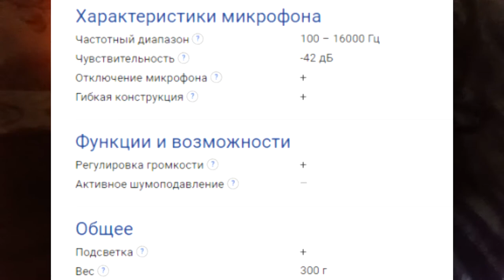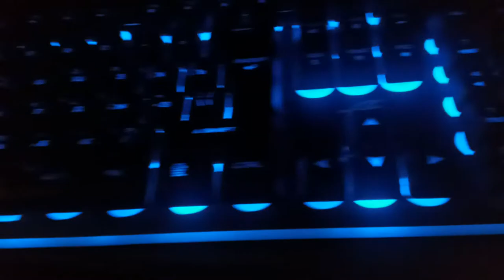лучший светящийся бюджетный набор девайсов для игр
всем привет,из этого видео вы узнаете самый лучший светящийся бюджетный набор девайсов для игр который подойдёт даже ютуберу  с вебкой.
ссылки
описание
В этом видео вы узнаете что лучше всего взять за 5 тысяч рублей это комплект,ещё здесь я просто показываю девайсы  и также описываю их.
___________________________спойлер_______________________________________
будущее видео будет уже о средне ценовом наборе,там намного лучше девайсы.Также к сожелению не будет высоко ценового набора так как у меня напросто не хватает денег и вообще нет такой возможности.